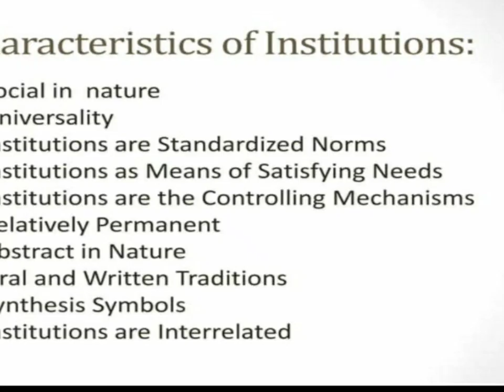Institutions in sociology unit2